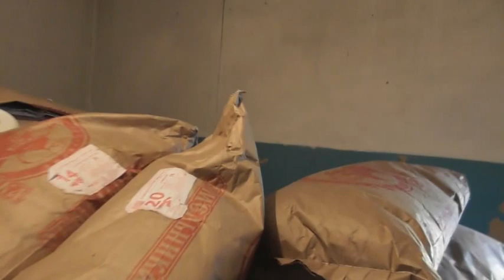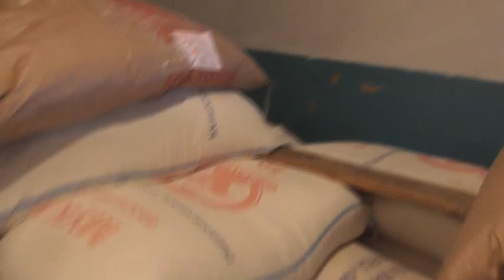Пора встречаться с тружениками нашими, дорогими. 10. 10. 2021